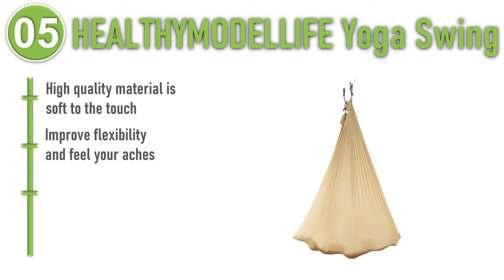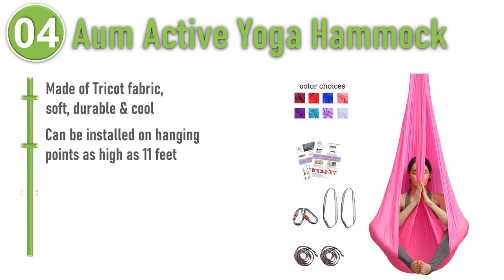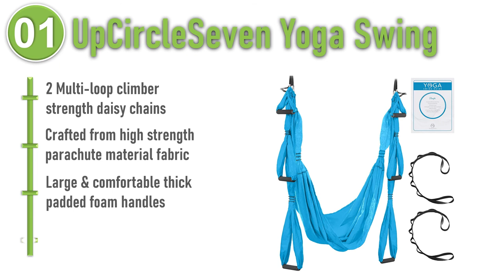Top 6 Best Yoga Swing : Yoga Swing Reviews 2020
Do you need the best yoga swing. You welcome to watch out the top 6 yoga swing reviews video. Expecting It Will Help You To Find Your yoga swing. Follow below for more details.

1. UpCircleSeven Yoga Swing

2. YOGABODY Yoga Trapeze

3. Yoga4You Yoga Swing

4. Aum Active Yoga Hammock

5. HEALTHYMODELLIFE Yoga Swing

6. EverKing Aerial Yoga Swing